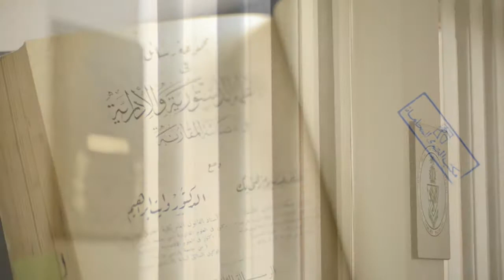فيديو الحملة الإنتخابية للدكتور محمد عبد القادر التومي - عضو لجنة صياغة الدستور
تصوير وإخراج شركة أوديسا للخدمات الإعلامية والإعلانية